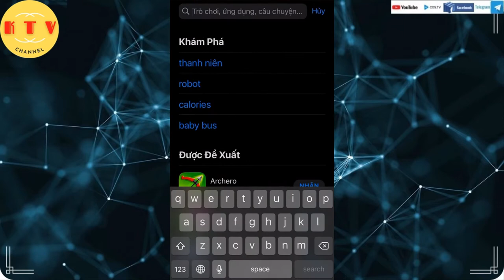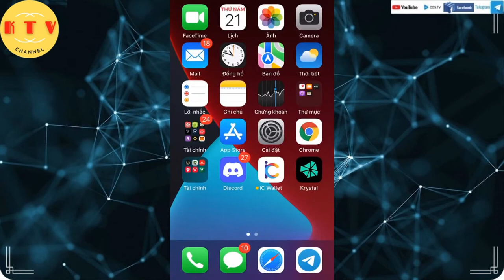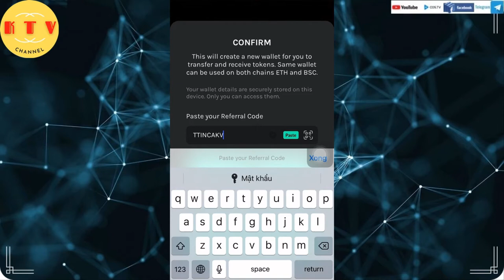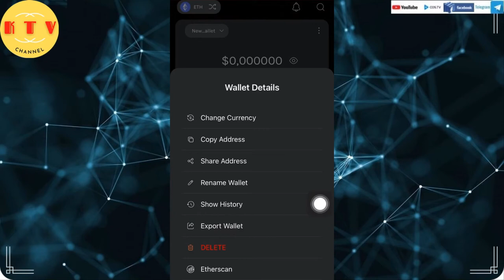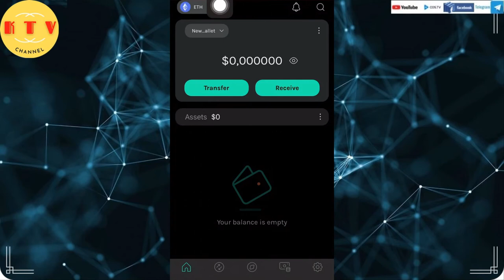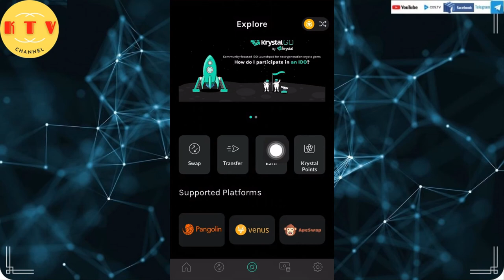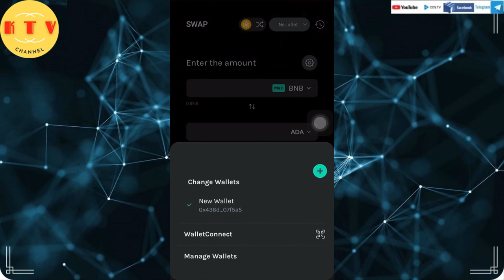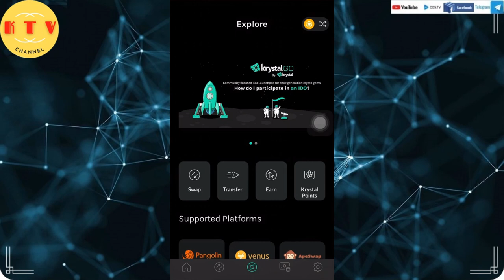Cài đặt và sử dụng Krystal defi wallet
mã: TTINCAKV